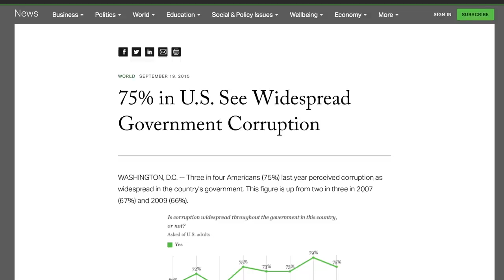MSNBC’s Chris Matthews Cautions Bernie to NOT Call Out Corruption in Politics